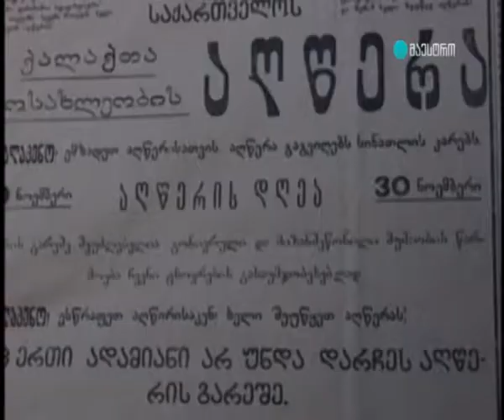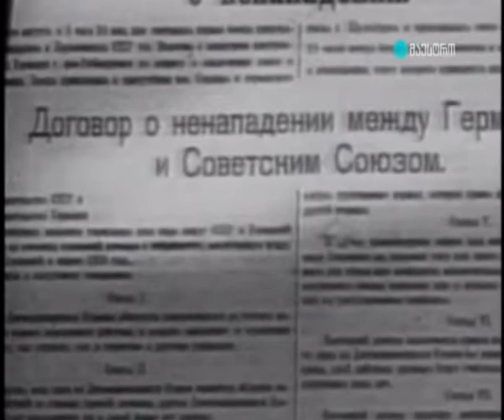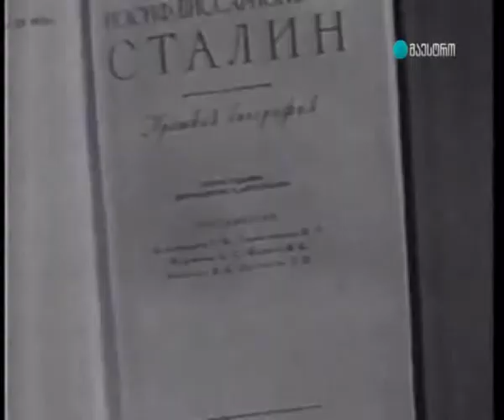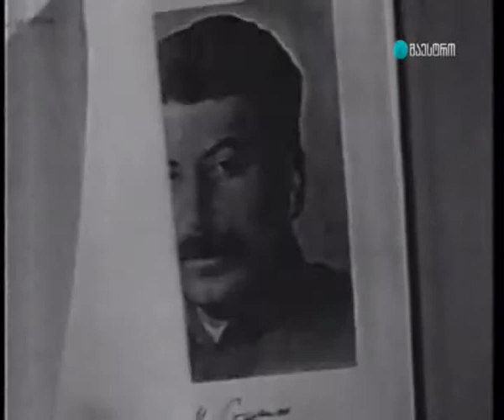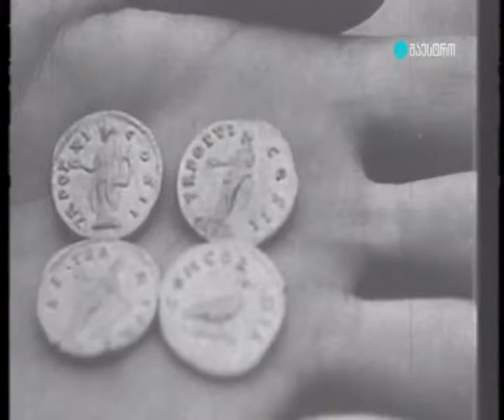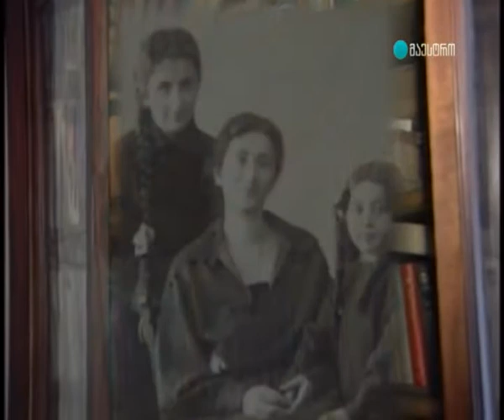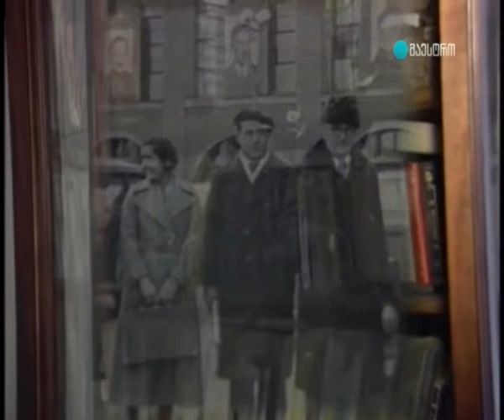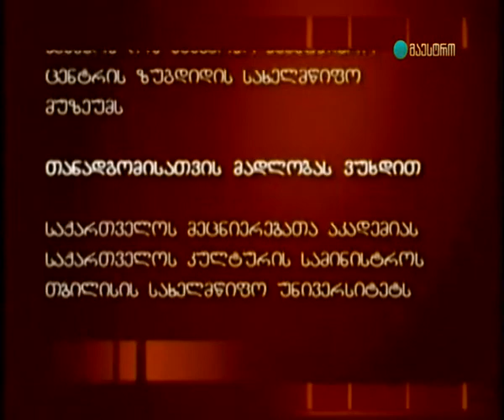საქართველო XX საუკუნე 22 - 1939-1940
კოკა ყანდიაშვილის საავტორო გადაცემა "საქართველო მე-20 საუკუნე".